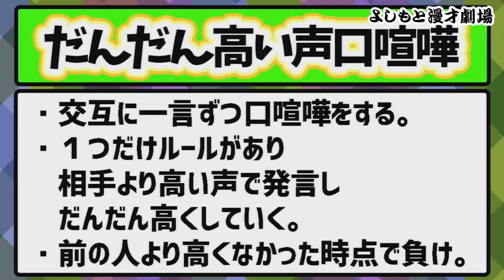マユリカ、相手より高い声でお互いのコンプレックスを晒しあう【シゲカズですpresentsさらにさらにマンゲキ～マユリカですの日～】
毎日更新！

◆公演名
シゲカズですpresentsさらにさらにマンゲキ～マユリカですの日～

見逃し視聴は4/9（火）20:30まで
※販売は4/9（火）12:00まで

◆概要
超豪華クセ芸人全組のネタと東京ゲストマユリカを加え、
オリジナルゲームでコンビの相方同士が対決するコーナーの90分！

◆出演者
シゲカズです／Dr.ハインリッヒ／ツートライブ／ダブルヒガシ／カベポスター／ぐろう
ゲスト:マユリカ